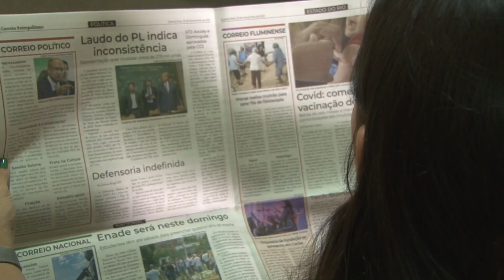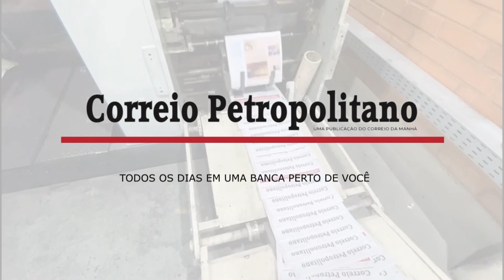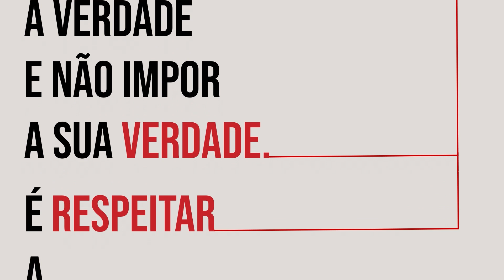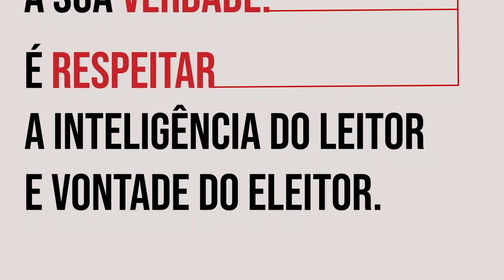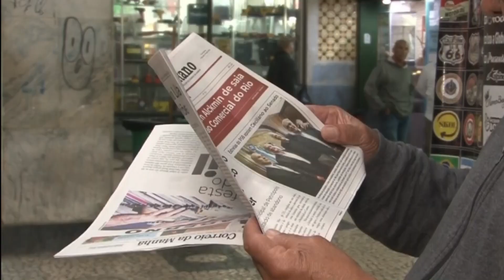Correio Petropolitano na TV 22 05 24